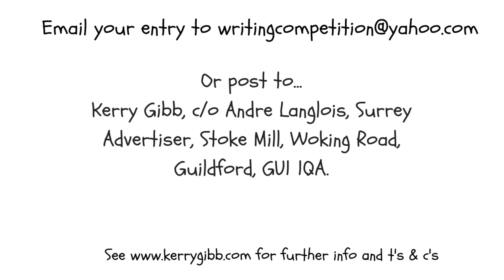Writing Competition with Surrey Advertiser newspaper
To celebrate the launch of the fourth book in the series, It's a Kid's Life - Christmas Countdown, I have teamed up with the Surrey Advertiser newspaper to run a competition. Watch this video to see how you can get involved for further details.